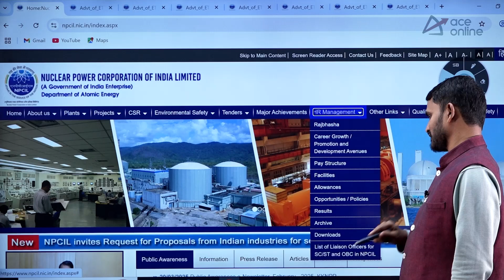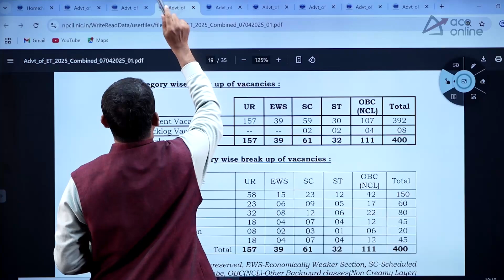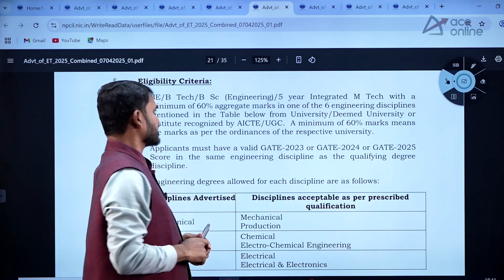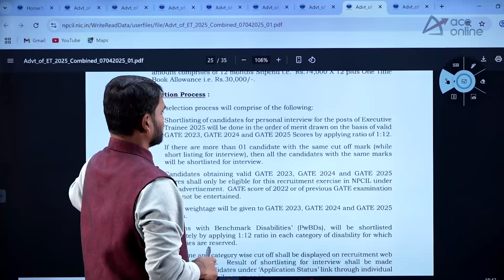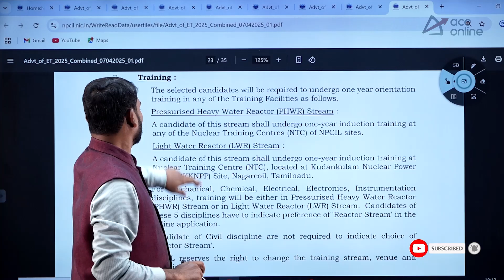NPCIL Recruitment 2025 | 400 Vacancies for Executive Trainee Engineers | Throught GATE | ACE Online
💼 NPCIL Recruitment 2025 is out! Nuclear Power Corporation of India Limited is hiring 400 Executive Trainee Engineers through GATE. A great opportunity for engineering graduates to join a prestigious PSU under the Department of Atomic Energy. 🛑 Apply online now and boost your career in the nuclear sector. Watch this video by ACE Online for full details on eligibility, selection process, and application dates. Don’t miss out on this opportunity!